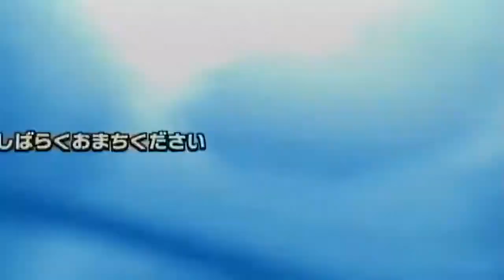[MKWii] Random 6v6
FD3S vs 180sx